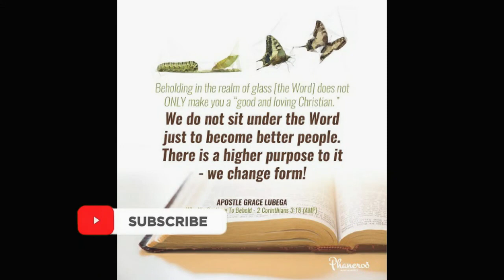Continuous Beholding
Beholding in the realm of glass[the Word] does not ONLY make you a “good and loving Christian.” We do not sit under the Word just to become better people. There is a higher purpose to it–we change form!

PRAYER: Father, I thank you for this great Word. As I continue to behold in the kingdom of glass, I am transformed. I radiate glory and shine by the power of your Word. I am more than a man, I bear the identity, nature and character of Christ. In Jesus’ name. Amen